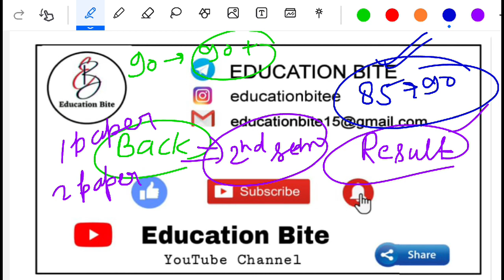Up Deled 1st & 3rd semester result 2023 /deled first third semester result 2023 kab ayega?